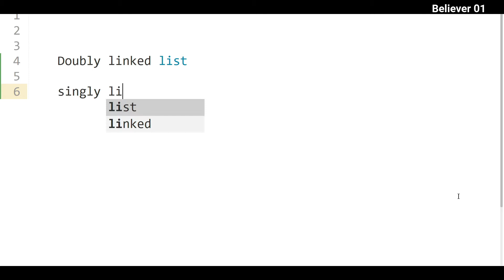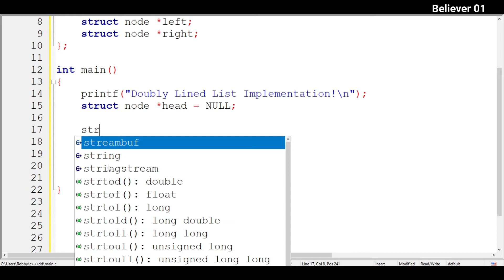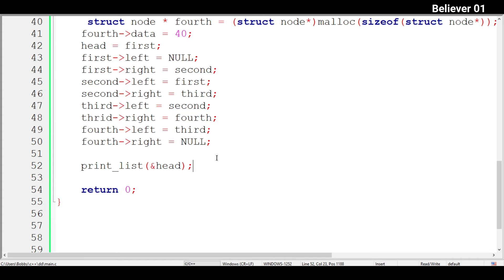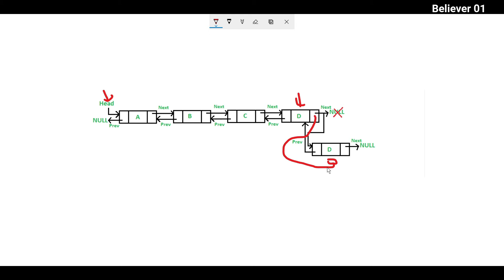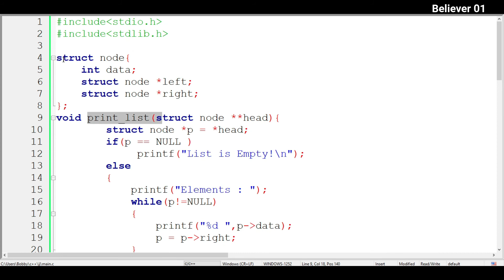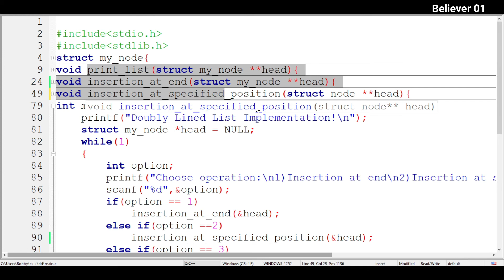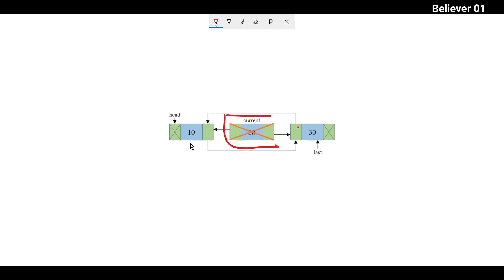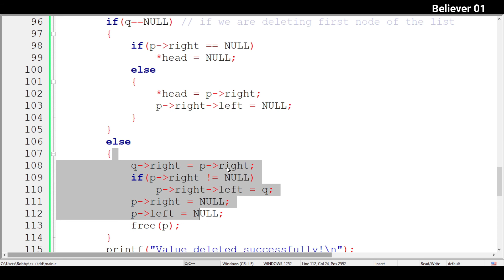Doubly Linked List DataStructure in Telugu | Data Structures using c/c++